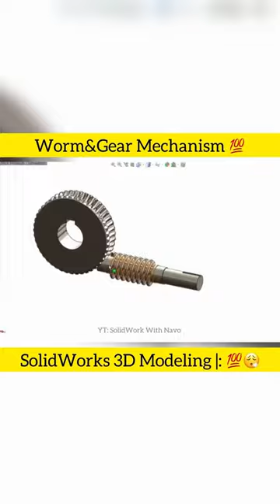Warm&Gear Mechanism 💯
Engineering Elegance: Modeling a Worm and Gear Mechanism in SolidWorks

Welcome to our latest YouTube short, where we dive into the intricate world of gear mechanics with a focus on the Worm and Gear mechanism. This video is a treasure trove for those intrigued by mechanical design, from engineering students to professional designers and hobbyists alike. Using SolidWorks, we'll guide you through the detailed process of modeling this essential mechanism, known for its compactness and high torque transmission capabilities.

In this video, you'll discover:

The fundamentals of Worm and Gear mechanisms and their applications
Step-by-step guidance on setting up your SolidWorks project for gear modeling
Detailed instructions for modeling both the worm and the gear
Tips for ensuring a smooth assembly and accurate motion analysis
Rendering techniques to visualize your design with professional quality
Whether you're looking to sharpen your SolidWorks skills, deepen your understanding of gear mechanics, or simply enjoy the beauty of mechanical design, this video will provide valuable insights and inspiration.

Don't miss out on the opportunity to transform your theoretical knowledge into practical design prowess.